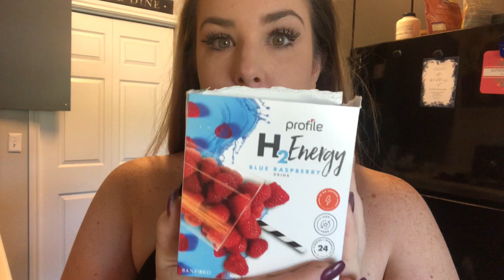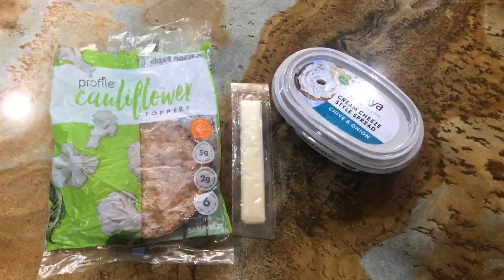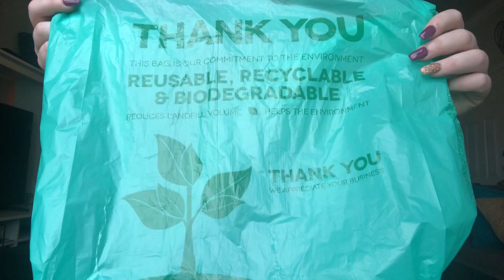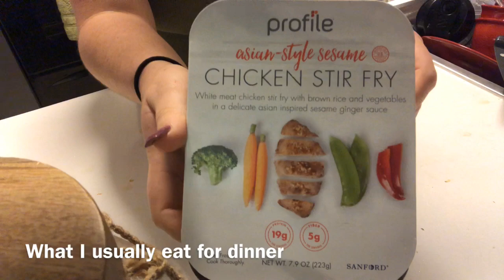PROFILE BY SANFORD | WHAT I EAT IN A WEEK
Hi!
This vlog is about what I eat in a week being on Profile by Sanford (a weight loss program)
I will be drinking shakes and eating bars provided by Profile by Sanford, also I will be eating a lot of veggies and very little protein.